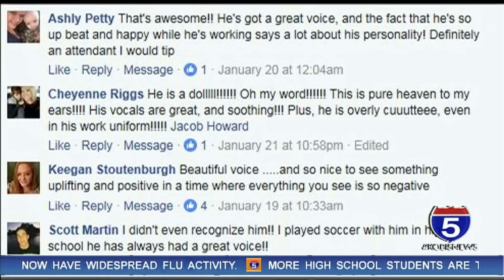Medford singing gas attendant is chasing his dream